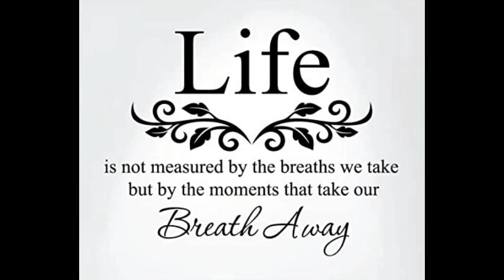Chuck Rose video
Memorial video for Charles (Chuck) Rose